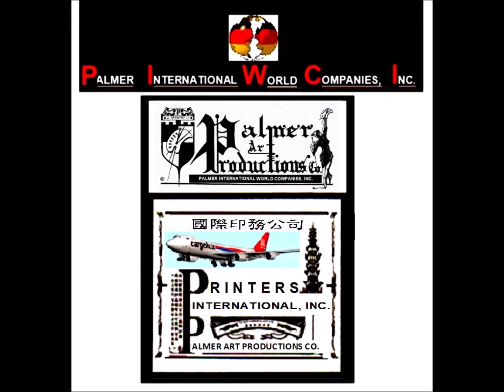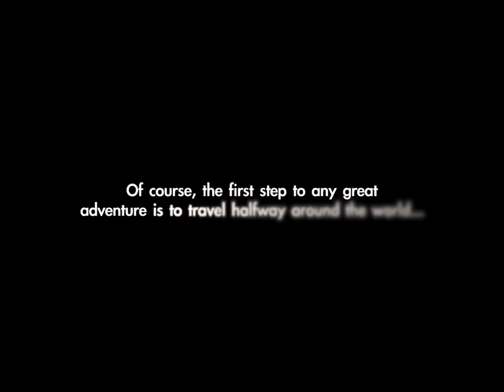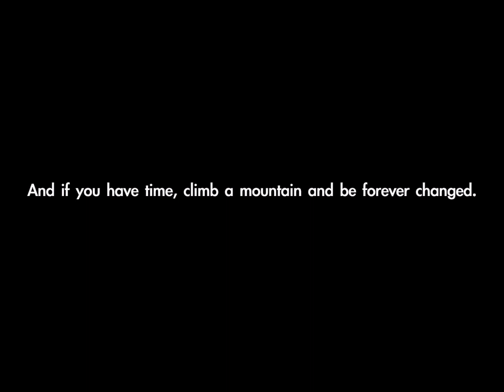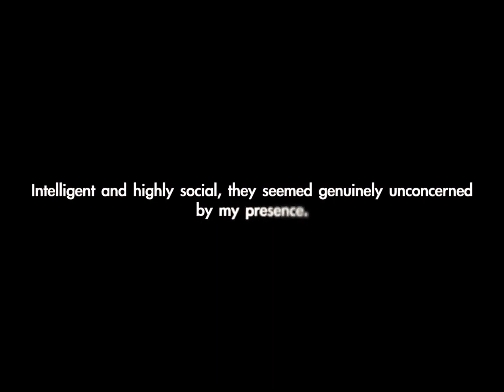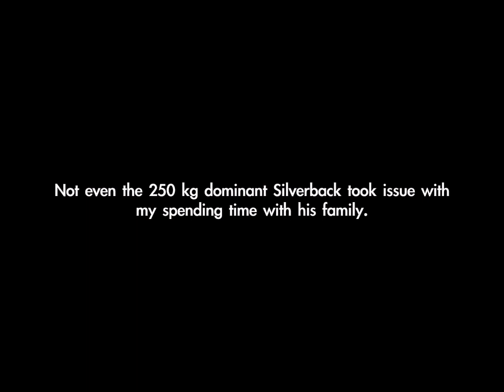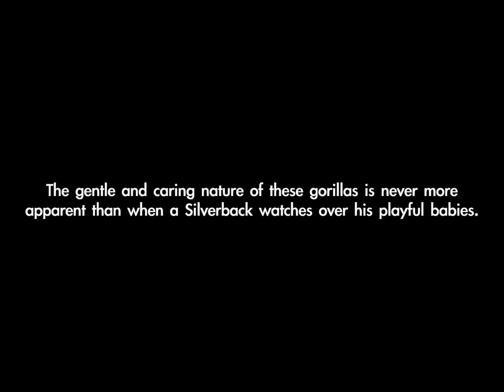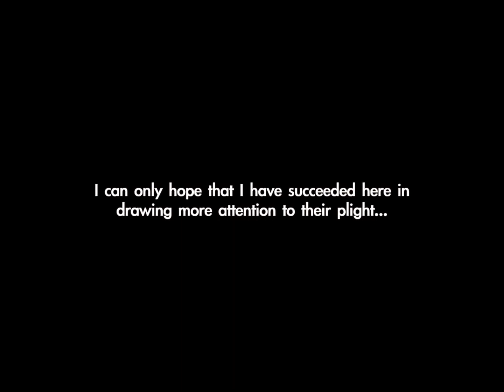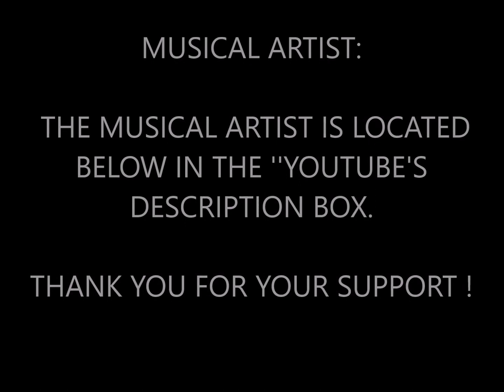PT. NO. 2 OF THE ELEPHANT AND GORILLA QUEST FOR SURVIVAL, BY MARLON PALMER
ABOUT THE VIDEO: THIS VIDEO IS ABOUT THE CHARMING BEAUTY OF GORILLAS  AND MONKEYS, AND THE SIMILARITIES
OF THEM AND HUMANS. REVIEW THE PEACEFUL NATURE OF
HOW THEY TREASURE AND PROTECT THEIR FAMILIES AS ONE OF GOD'S MOST AMAZING CREATIONS.

___CALL FOR OUR ONLINE CATALOG, AND PRICE LIST__ THIS VIDEO IS: $15.00 U.S. DOLLARS, WHICH INCLUDES SHIPPING COST. EMAIL CATALOGS ARE FREE: PROVIDE EMAIL. BUY OUR 13 DVDS -- ''END-TIME ANGEL MESSAGE GLOBAL '' FOR $100.00; REVIEW OUR SAMPLE DVDs:

PAPER CATALOGS MUST BE PREPAID BY ''MONEY GRAM'' AND SENT TO: MARLON PALMER. PLUS, YOUR NAME INFO.
U.S.: (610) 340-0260_______COSTA RICA: 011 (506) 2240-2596